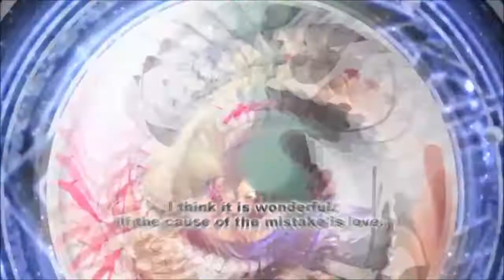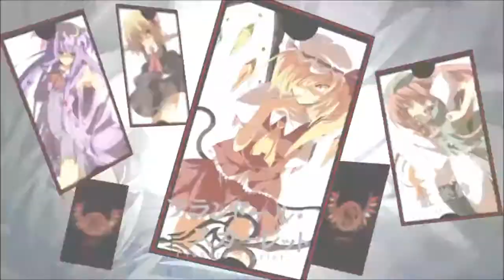【smmrさん討伐する、デレマス】 十六夜さんがMUGENをプレイ 時崎･紅魔=咲夜 狂三(十六夜プロ操作)&玉藻の前 ストーリーモード その105